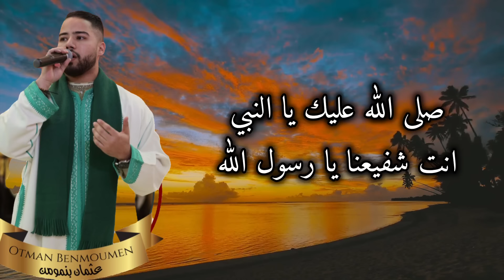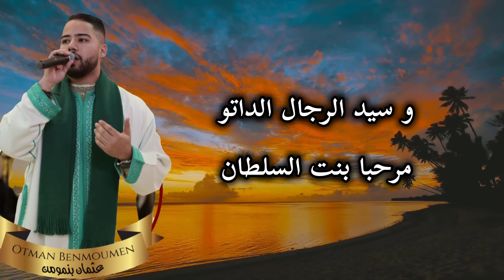عثمان بنمومن/ السوسية - مليكة 😍 ( مع الكلمات Lyrics ) issawa benmoumen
مع الطائفة العيساوية المكناسية
برآسة المقدم عثمان بنمومن